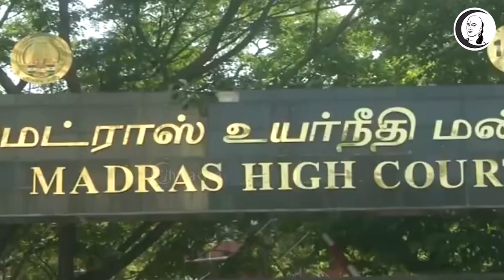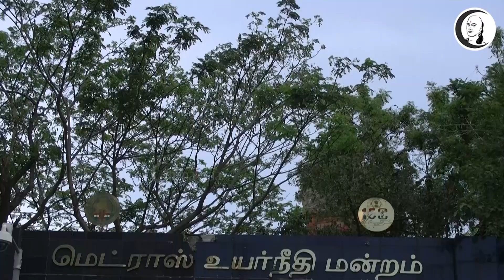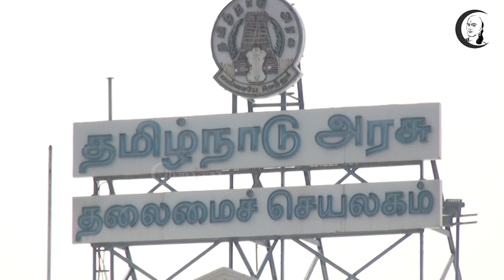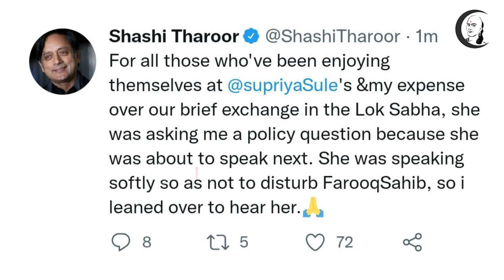குறுஞ்செய்தி | 08/04/2022 | Evening News | Annamalai | H Raja | BJP | DMK | MK Stalin | Modi